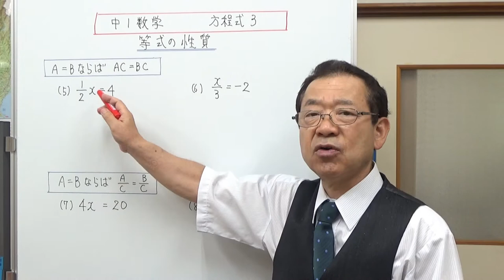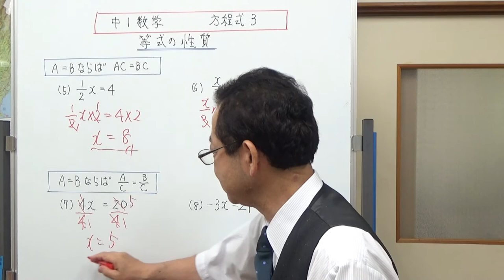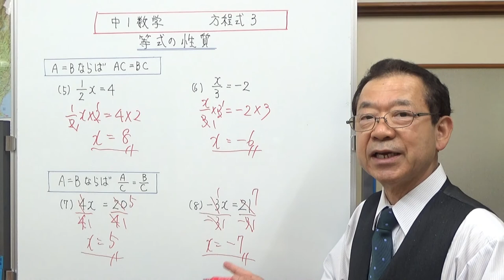等式の性質 中1数学 方程式３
等式の4つの性質を使って、方程式を解く方法を説明しました。